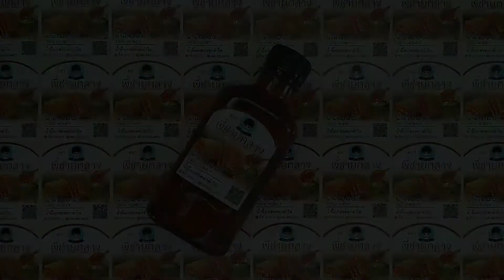สอนชงเก๋ากี้ผสมน้ำผึ้งเครื่องดื่ม บำรุงสายตาและช่วยทำให้นอนหลับสบาย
สนใจน้ำผึ้งดอกลำไยตราพี่ชายกลาง
น้ำผึ้งดอกลำไย 100% ราคาขวดละ 50 บาท
line : gotomdrt